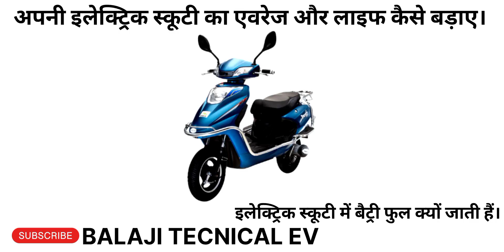इलेक्ट्रिक स्कूटी में एवरेज और उसकी बैट्री लाइफ कैसे बड़ाए। battery full jati he to kyyy kre ???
इलेक्ट्रिक स्कूटर कन्ट्रोलर वायरींग | Electric Scooter Controller Wire Testing | Multitech Institute
Electric scooter starting problem electric scooter not starting
Electric Scooter Controller Wiring Diagram And Controller Price
E Bike E Scooter E Rickshaw Throttle Gripper Sensor Check and Repair
Electric scooter controller testing test electric scooter controller
E Bike Testing Device E Vehicle Controller And Motor Testing Device Review And Price
इलेक्ट्रिक स्कूटर स्टार्ट नहीं हो रहा है। Electric scooter is not starting
Electric scooter battery full testing step by step e bike battery kharab ho gaya ha kaise pata karte
Electric Scooter Battery Convert Lead Acid Battery to Lithium ion
electric scooter which is best battery lithium ion battery or lead acid battery
How to Electric Scooter Service Video इलेक्ट्रिक स्कूटर सर्विस करना